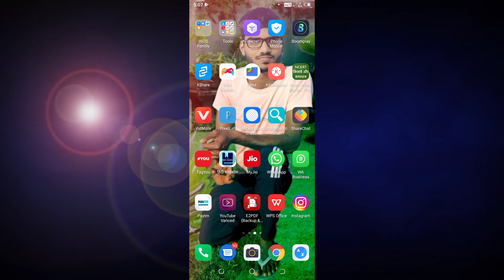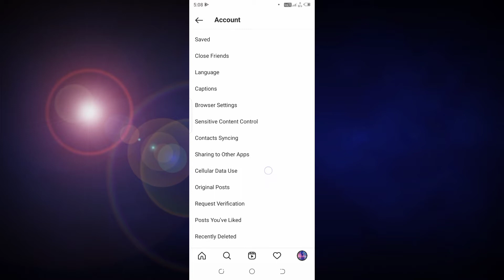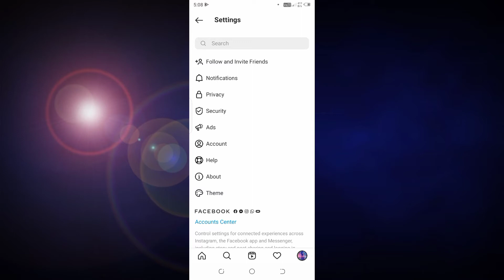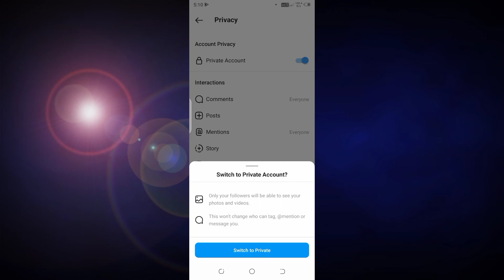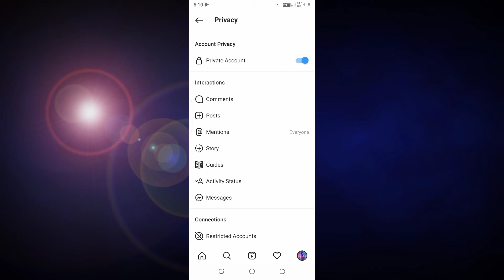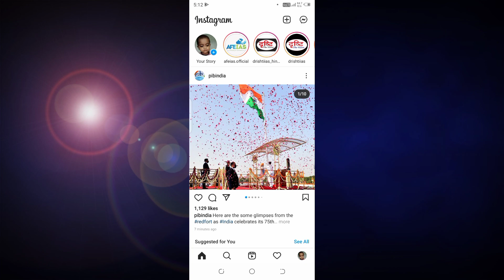Instagram profile lock kaise karen | How to lock Instagram profile 2021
Hello doston main aaj is video mein Instagram ki id ko lock kaise karte hain usse related Jankari Di Hai